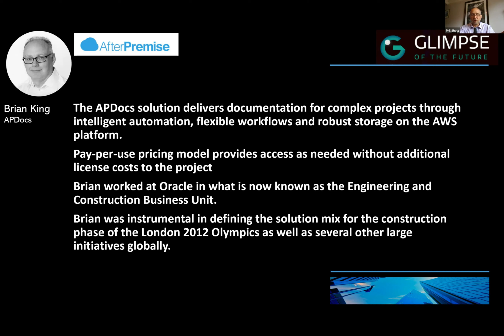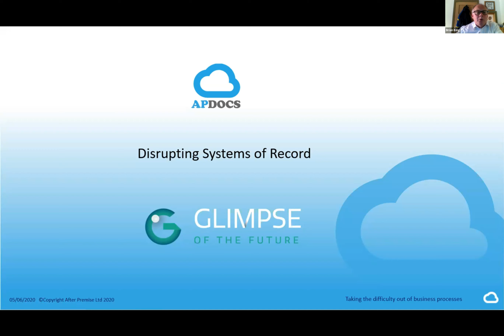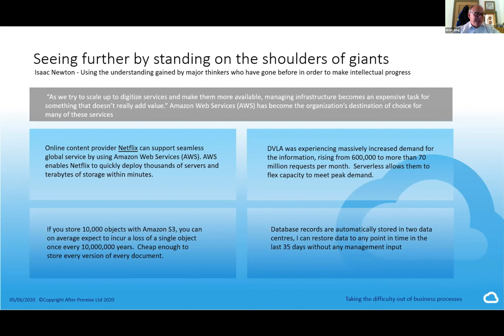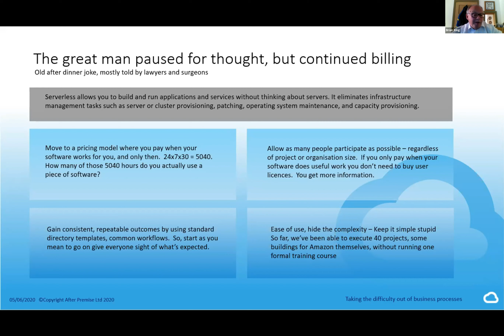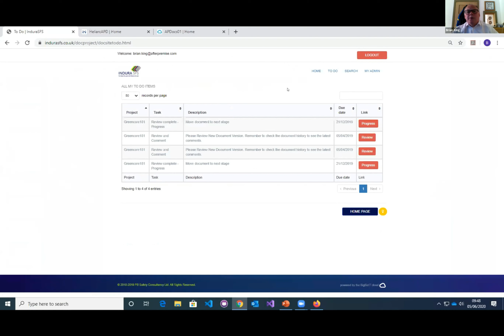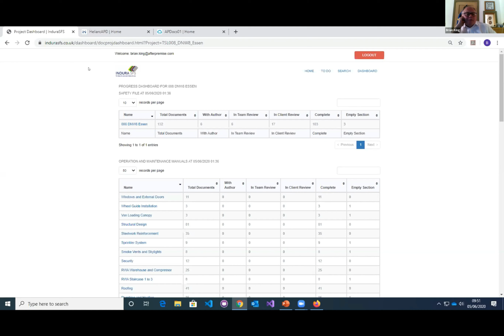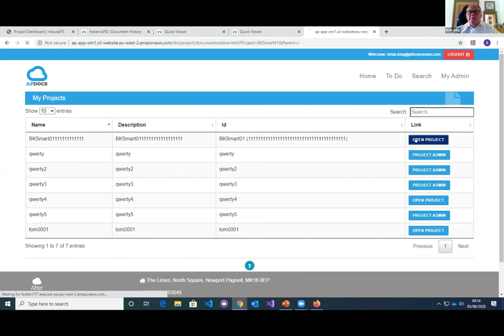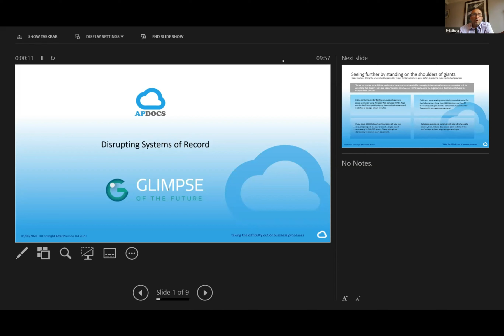Brian King presents APDocs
Brian showed how the APDocs platform enables organisations to reduce costs and improve efficiency with intelligent automation, flexible workflows and robust document storage in a modern, mobile software solution built on the AWS platform.